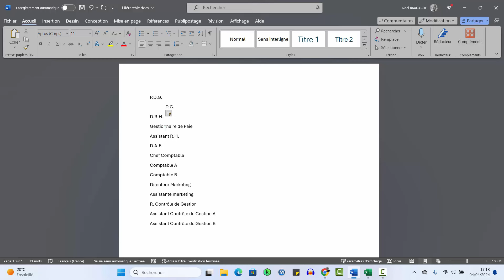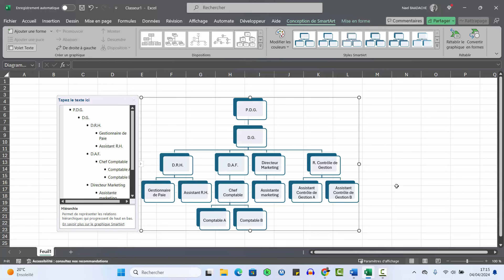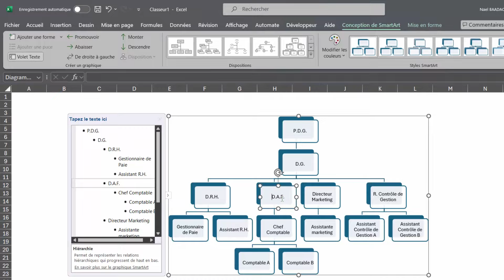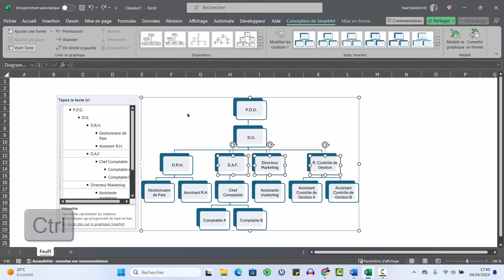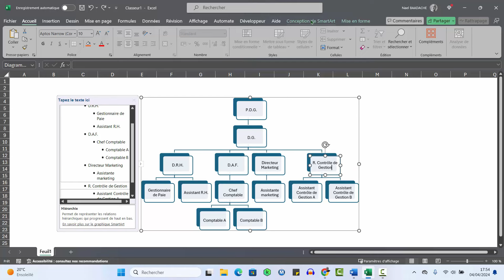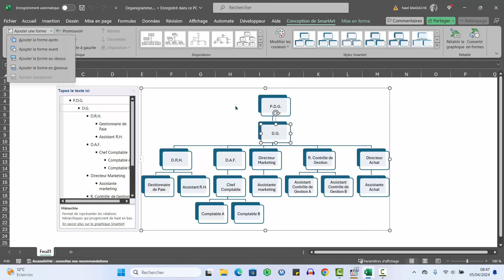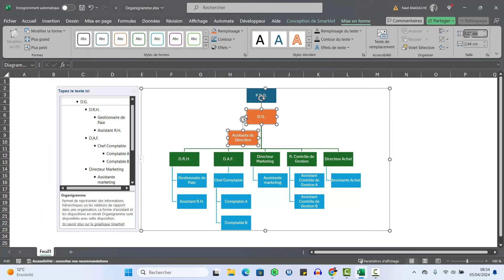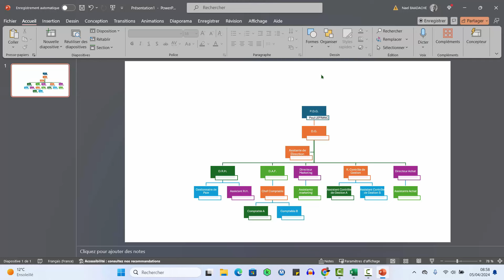Excel SmartArt Pour Créer Un Organigramme Excel Avec Word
Vous souhaitez créer un organigramme simple et professionnel à l'aide de vos outils bureautiques ? Dans cette vidéo, je vais vous montrer comment utiliser SmartArt dans Excel et Word pour réaliser facilement un organigramme clair et structuré. Grâce à cette fonctionnalité intuitive, vous pourrez visualiser vos équipes, projets ou processus en quelques clics seulement. Que vous soyez débutant ou habitué à Excel, cette méthode vous permettra de gagner du temps tout en créant des visuels percutants. Suivez-moi et découvrez comment optimiser vos présentations avec SmartArt !

Durant cette formation vous apprendrez à créer un organigramme hiérarchique Excel avec des données Word en 3 clics

▶ Horodatage
00:00 Présentation du projet
01:01 Les données Word
02:27 Importer données dans Excel
03:33 Apporter modifications Organigramme
10:24 Importation dans PowerPoint

Salut à tous ! Dans cette vidéo, je vais vous montrer comment créer facilement un organigramme professionnel en utilisant Excel et Word. Si vous avez besoin d'organiser des informations visuellement pour un projet, un plan d'entreprise ou même une présentation, cette méthode est pour vous ! Je vous guiderai pas à pas pour exploiter les fonctionnalités d'Excel afin de structurer les données et utiliser Word pour créer un visuel propre et attractif. Vous verrez, c’est simple et accessible à tous. Alors, restez avec moi et découvrons ensemble comment faire !